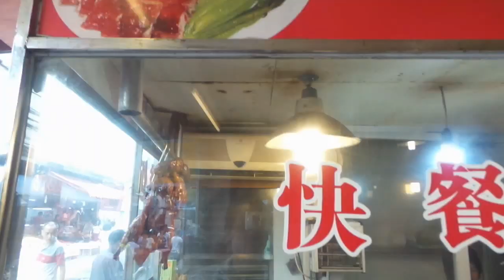เป็ดย่างที่จีน กับไข่ผัดมะเขือเทศ อร่อยมากๆ